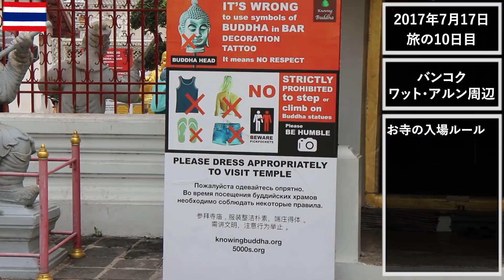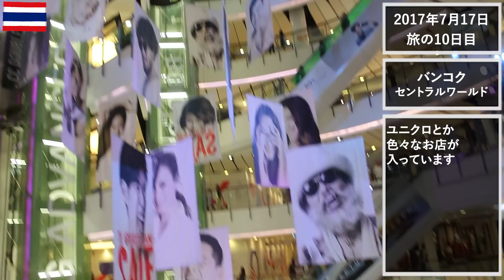【タイ旅】2017その19 覚醒の地シーロムとかルンピニー公園とかを散歩 バンコク（リマスター版）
2017年7月のタイ旅を再編集しました。バンコクのワットアルンから船でシーロム通りに行きます。無職旅が2001年に覚醒した場所です。ルンピニー公園とかセントラルワールドを散策します。

◆覚醒した話（ライブ配信）はこちら

◆オリジナルの動画
（広告をオフにして限定公開になっています）